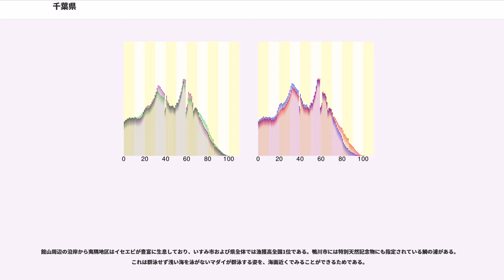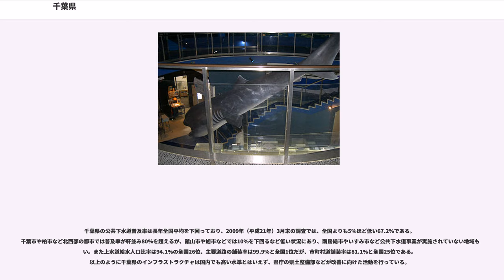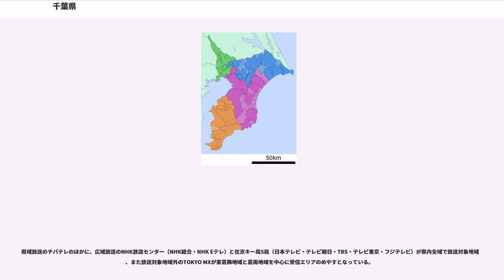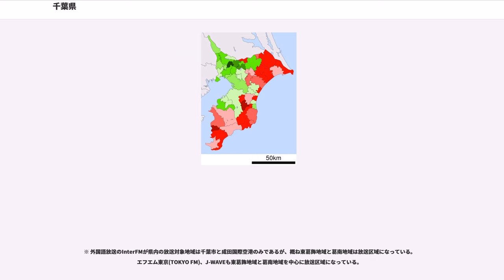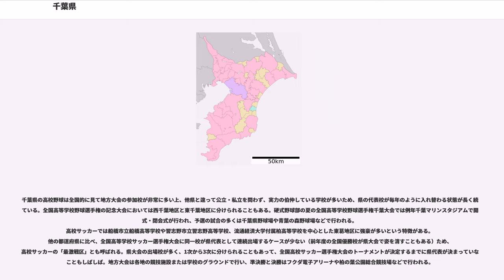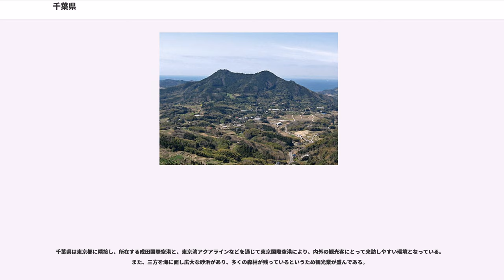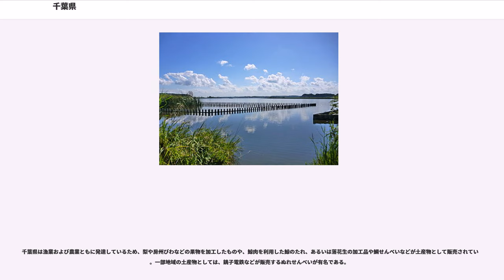千葉県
千葉県（ちばけん）は、日本の関東地方の南東側、東京都の東方に位置する県。房総半島と関東平野の南部にまたがる。国内有数のリゾート地や国際空港を有する。県庁所在地は千葉市。

平野と丘陵が県土の大半を占め、海抜500m以上の山地がない日本で唯一の都道府県である。地勢上、広大な可住地と、長大な海岸線を有している。

関東地方の南東部に位置する県で、三方を海に囲まれ、県土の大部分が房総半島に含まれる。起伏の少ない県であり、関東平野の一部である北部は、海岸（東京湾・太平洋）や河川（利根川・江戸川など）沿いの低地と下総台地とからなる。南部側は房総丘陵などの丘陵地帯だが、最高峰は標高408mの愛宕山であり、全都道府県のうち最高峰（点）が最も低い。標高329mの鋸山や鹿野山など、観光地化されているところもある。

千葉県は律令制以来の『房総三国』である上総国・安房国の全土と、下総国の一部から成り立っている。「下総国」のうち、猿島郡・結城郡・豊田郡・岡田郡の全域と相馬郡・葛飾郡の一部は茨城県に、葛飾郡のさらにまた一部は東京都と埼玉県に編入されている。

1873年（明治6年）6月15日に、北西部の印旛県と南部の木更津県が合併し、千葉県が成立した。その後、1875年（明治8年）5月7日に新治県の利根川以南の領域を編入、同時に旧印旛県の利根川以北の領域を茨城県に、江戸川以西の区域を埼玉県に移管した。その後、1899年（明治32年）に香取郡のうち利根川以北・横利根川以西の区域が茨城県稲敷郡に編入され、現在の県域がほぼ確定した。

都道府県人口・都道府県人口密度・都道府県昼間人口はいずれも全国6位。面積は全国28位（南関東1都3県では最大）である。

平地の割合が大きく、可住地面積が広いことや、東京都に隣接しており首都圏の一角をなすことなどから、古くから住宅開発が進んでいる。そのため県北西部の人口は稠密である。浦安市から富津市までの東京湾沿岸には広大な埋立地が広がり、京葉工業地域の中枢として市原市の石油化学コンビナートや、千葉市と君津市にある製鉄所などが立地している。一方、地勢を生かした農漁業も盛んに行われており、農業産出額、漁業総生産量とも全国で有数である。2008年度の県内総生産は19兆6889億円であり、世界の過半数の国の国内総生産より大きな規模を有している。

千葉県の県庁所在地である千葉市を中心にコンパスで円を書くと、南西諸島以外の日本列島は半径1000km圏内にほとんど収まる位置にある。千葉県の大きな地理的特性としては、広義的には関東平野に含まれるが、その大部分は、東と南を太平洋、西は東京湾と三方を海に囲まれた（房総）半島になっていることである。また、日本で唯一500m以上の山が無いという特徴もある。常に半島であるという地理的条件により、陸上交通中心の見地から袋小路的な閉鎖性が問題視されると同時に、外洋に面していることから古来から開放的で外来文化が渡来しやすいという良い側面もあった。また、隣接する都県とは利根川、江戸川、東京湾、太平洋によって画され、古くは外敵の進入を防ぐ役割や覇者の起死回生の地としての役割を担ってきた。陸上交通機関を使用した場合、野田市と我孫子市と香取市の一部地区を除き橋（トンネルも含む）を渡らずに、東京都を含む他県に行くことは不可能である。

千葉県の北半分は、大半が関東平野で、南半分は房総丘陵などからなる丘陵地である。最も高い愛宕山でも海抜408mであり、沖縄県の最高峰である於茂登岳の525.5mを下回り、全都道府県の中でもっとも最高峰の標高が低い。なお、県内最高峰の愛宕山は現在航空自衛隊峯岡山分屯基地があり、都道府県の最高峰中唯一、法的に立入が規制されている。

平均海抜は46mとなっており、これは沖縄県の43mに次ぐ低い数値である。そのため、縄文海進が最大規模となった紀元前4000年ごろには千葉県の多くの低地が海面下であった。現在の南部の古東京湾と北部の香取海によって本州と分断されており、後に赤堀川・逆川が開削される微高地で僅かに繋がっている状態であった。現在でも、10mほど海面が上昇すると、千葉県は本州沖合いに浮かぶ島のひとつになるという試算が国土地理院によって示されている。

房総半島の東京湾側は内房（うちぼう）、太平洋側は外房（そとぼう）と呼ばれ、内房では近年埋め立てが進み、浦安市などでは面積が増えた。そのため県の面積が一時愛知県を上回っていたが、中部国際空港の建設に伴い再び愛知県の方が広くなっている。

印旛沼は長門川と印旛放水路の二つの川と接続...